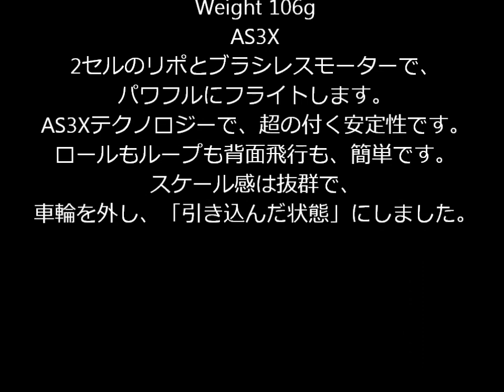HORIZON HOBBY UMX F4F Wildcat BNF Basic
パワーは十分なのですが、芝生での滑走離陸がつらかったので車輪を外しました。　「目隠し」が付属しているので、違和感がありません。 飛んでいる姿も自然です。